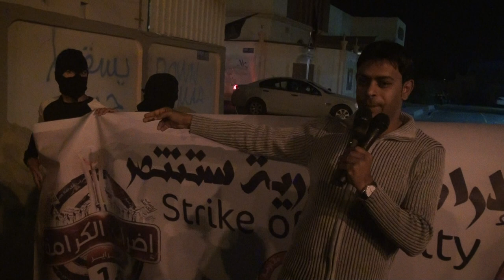كلمة الناشط نادر عبد الامام القرية 21 يناير 2013 م